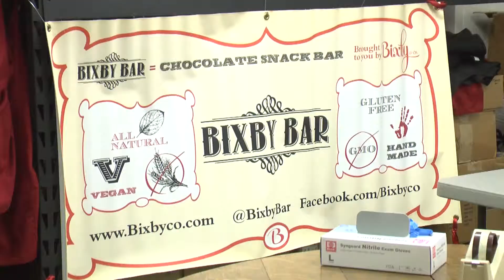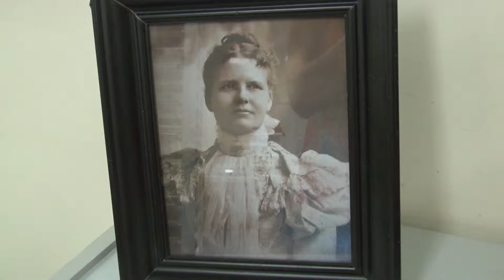WHAT'S HOT AND HEALTHY